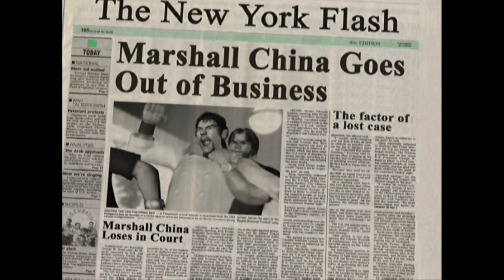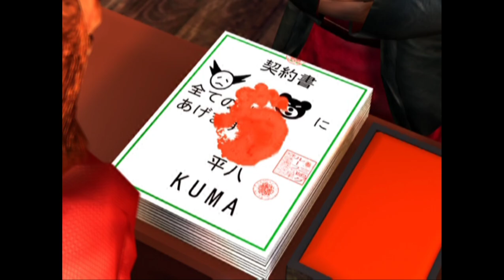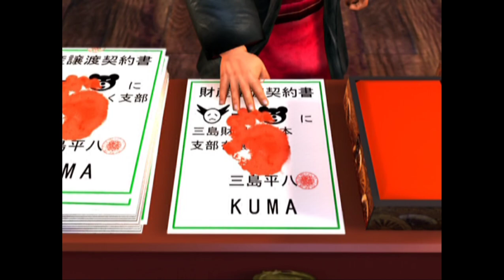Tekken 4 - PS2 playthrough part 3 (recorded 2023-04-24)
During this part I continued my file and played through Story Battle mode on Easy as Paul, Christie, Law, Panda, and Kuma.